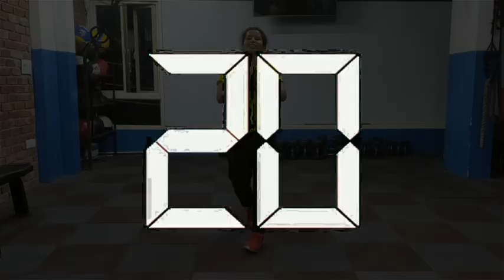20 Min Zumba Workout | For body toning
This program is build to burn fat, build muscles and help to tone your body.